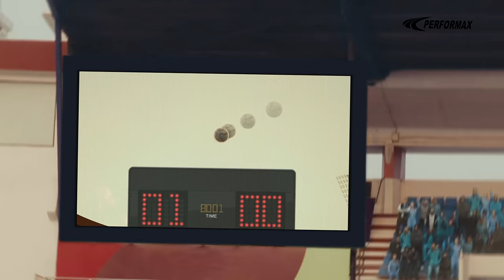Performax x AIFF | Destined For Greatness ft. Indian Football Team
Greatness isn't handed down, it's earned.

Every drop of sweat, every roar, every step leads them closer. Watch our Blue Tigers rewrite their own rules to greatness.